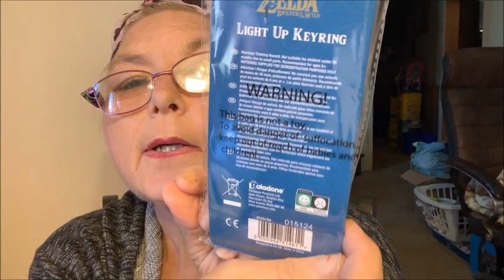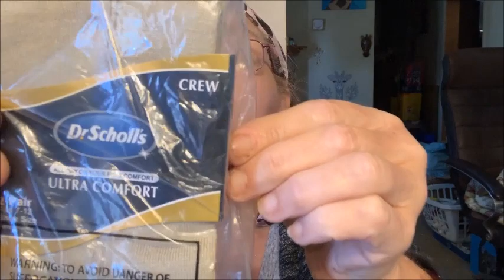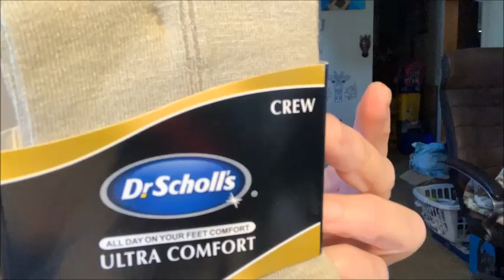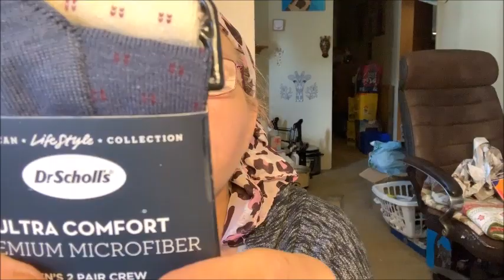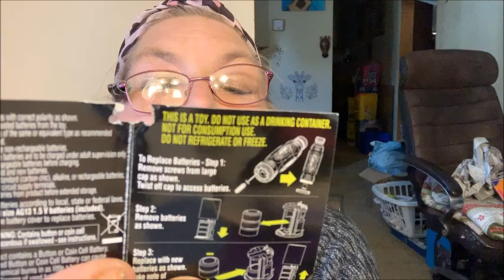The Daily Deal Mini Mystery Bags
I saw this on missqueenbee's channel where she got the mystery boxes. They were really cool, so I went looking and founf the mini mystery bags. The bags were free and shipping was under 10.00. I feel I got my money's worth in this bags even tho it was only 2 items per bag, but it is the not knowing what you are getting that I love. They also have a daily deal they will text you everyday with. Text 88108 to have the deal texted to you everyday. Give it a shot the daily deal is free unless you order what they have for sale. I hope you enjoy this video. Thank-you missqueenbee for telling me about these lol. Please give this video a like or an thumbs down if you don't like it. It all good in the end. Thank-you for watching and remember we love all of you.

New Family Members -